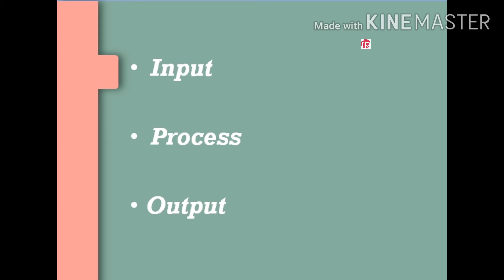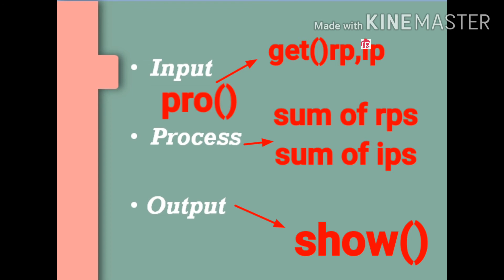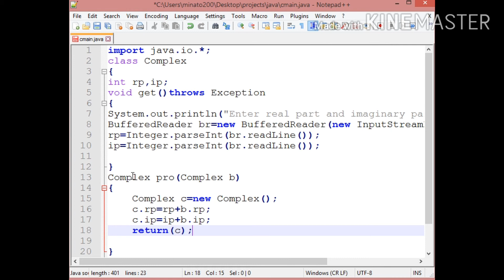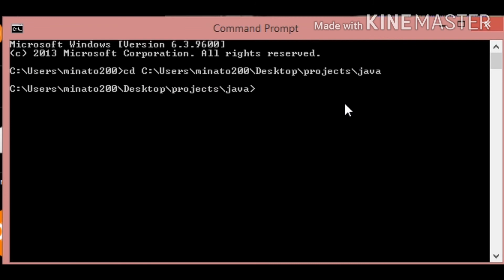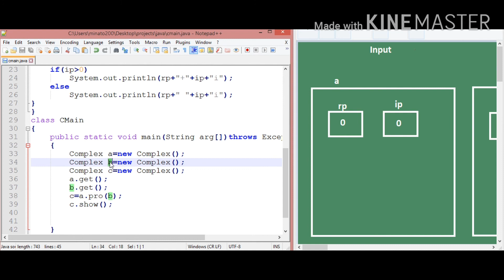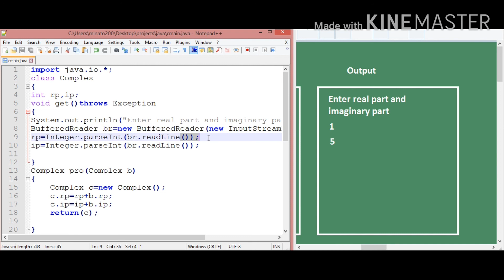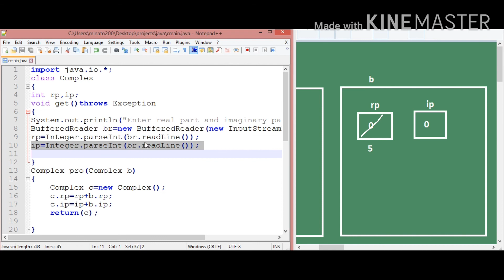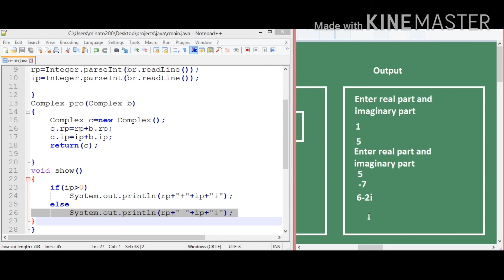Addition of two complex numbers | object as a return value | java | Tamil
Addition of two complex numbers using object as a return value in java in Tamil